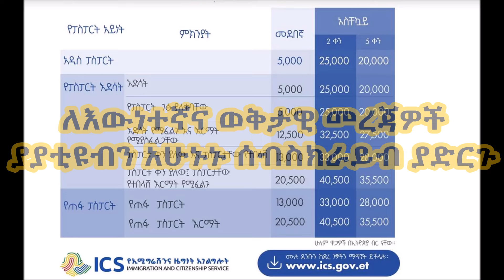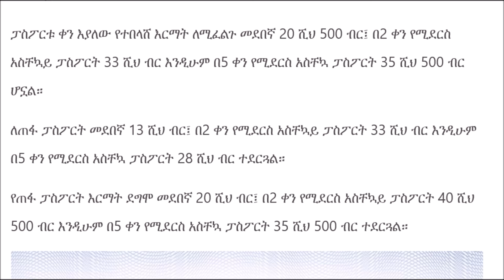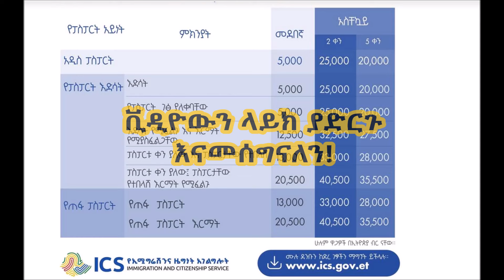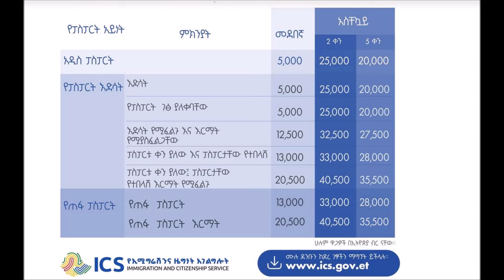የ ፓስፖርት ዋጋ በጣም ጨመረ - ከተጨማሪ ወጪ ለመዳን ዛሬ የወጣውን ዋጋ ይመልከቱ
ሰብስክራይብ ያላደረጋችሁ  ሰብስክራይብ እንድታደርጉ፣ ቪዲዮዎቹን ላይክ  እና ሼር እንድታደርጉልን በማክበር እንጠይቃለን:: ለድጋፋችሁ ከልብ እናመሰግናለን!